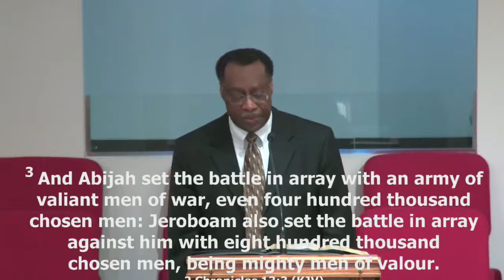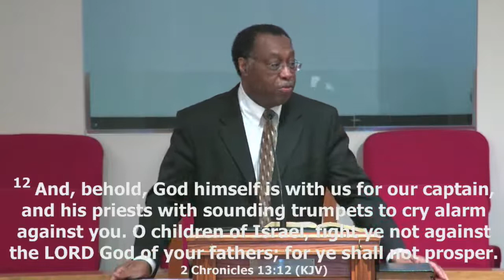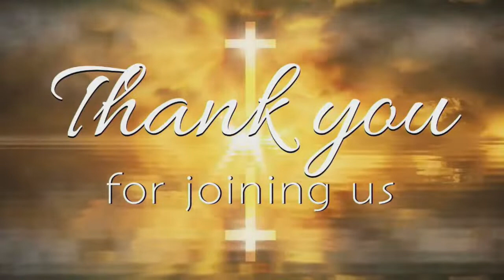Rev Lavenski Smith 2 Chronicles 13: 5 " A Few Things We Ought to Know